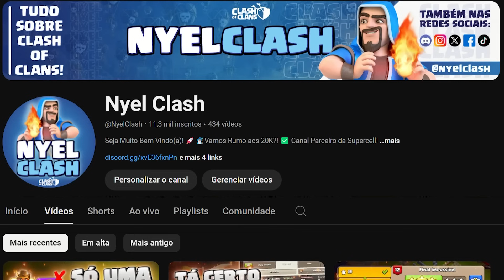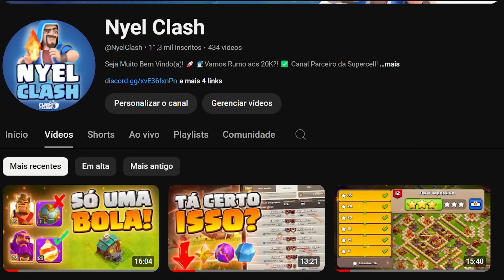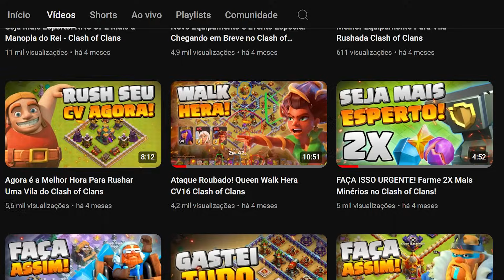Faça Isso Urgente e Ganhe Mais Minérios no Clash of Clans!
APROVEITE ESSA OPORTUNIDADE ÚNICA NO CLASH OF CLANS PARA GANHAR MUITO MINÉRIO!

Fortaleça o canal ajudando com o custo da nova placa de captura, qualquer valor que você puder contribuir vai me ajudar de mais!

🤖 Participe Também do Servidor no Discord e do Grupo do WhatsApp do Canal:

💰 Desconto de R$ 15 válido até 7 dias, para fazer seu 1° pagamento com o aplicativo Mercado Pago.

💵 Pagar contas consumo, como água, luz e telefone

Lembrando ainda que o Mercado Pago ainda costuma oferecer de R$ 20 a R$ 30, pelo cadastro de uma chave pix. Claro que isso é válido para algumas contas selecionadas, só se cadastrando pra saber.

Corre lá, eu uso e recomendado! 👊🏽😎

🦉Gosta do conteúdo e quer apoiar o canal com uma doação?

📌 PicPay: nyelclash

Nesse canal de Clash of Clans você vai aprender as melhores estratégias e ataques dos principais centros de vilas do Clash of Clans! Além de garantir layouts e curiosidades do Clash of Clans! E de quebra é o melhor canal para conseguir completar cada novo desafio Clash of Clans das formas mais fáceis possíveis! Então já clica no botão de se inscrever para não perder os próximos vídeos!

00:00 - Intro
00:45 - Dica 1
06:15 - Dica 2